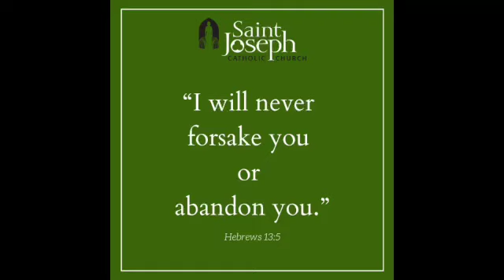7.4.23 Message from St. Joseph's with Sister Mary Cecile